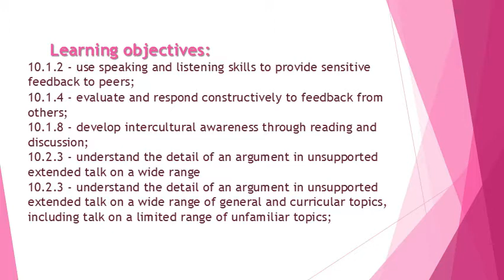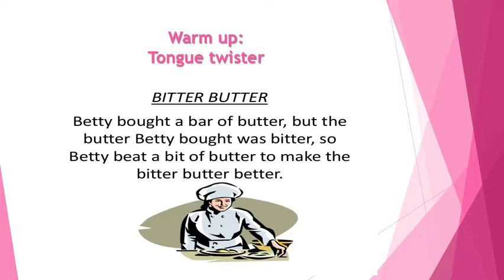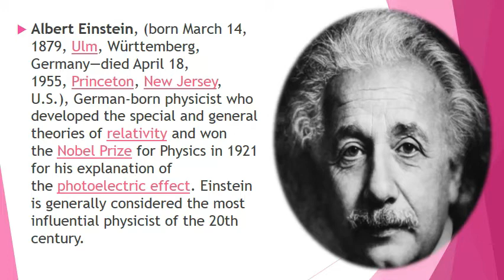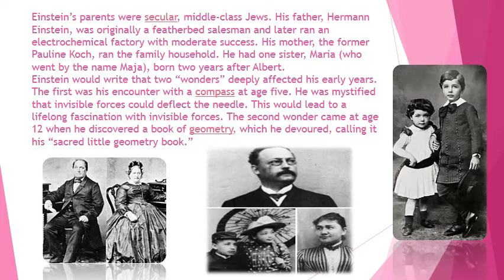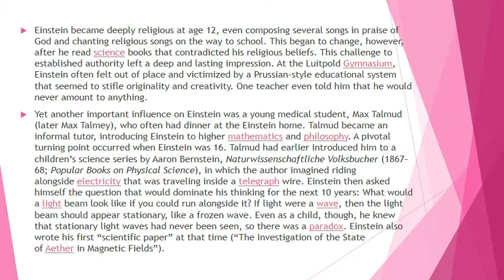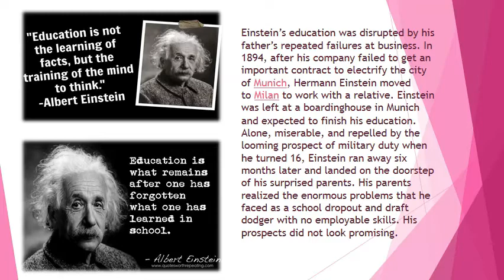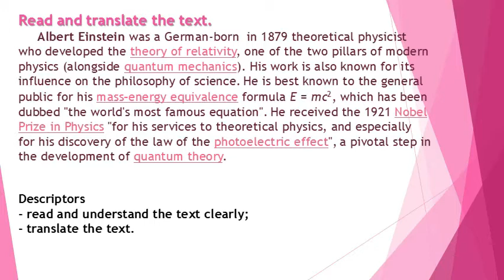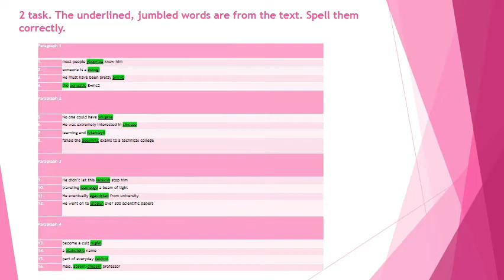Арыкова Ж.Ф., Шет (ағылшын) тілі пәні оқытушысы